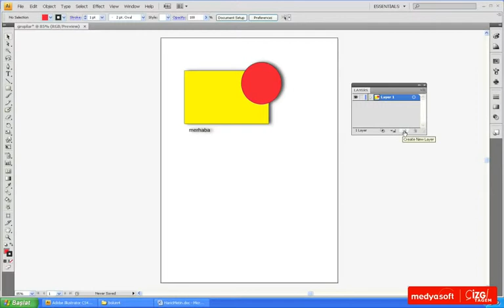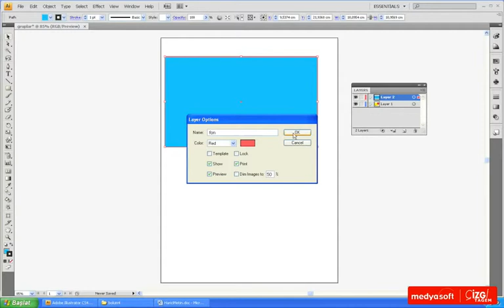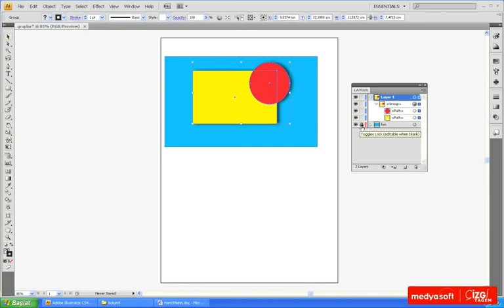Adobe Illustrator CS4 0904: Katmanlarla Çalışmak